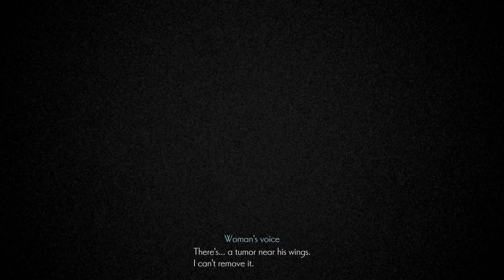Ender Magnolia Bloom in the Mist Walkthrough: The Next Must-Play Metroidvania?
Ender Magnolia Bloom in the Mist just entered early access on Steam and we are taking our first look. Is this the next must-play Metroidvania?

STORY
Set in the Land of Fumes, this prosperous magical superpower is home to vast quantities of magical resources lurking underneath the surface. In hopes of advancing their kingdom's development, artificial life forms known as Homunculi came into being. Regrettably, toxic Fumes from the underground drove the Homunculi to madness, turning them into feral monsters.

You play as Lilac, an "Attuner" who possesses the power to save the Homunculi. Upon waking, you find yourself in a laboratory deep in the underground. There, you will become acquainted with the Homunculi closely involved in the kingdom's downfall. Together with the Homunculi, set out in search of your lost memories and precious friends in the Land of Fumes. Follow the journey of destruction and rebirth in a post-apocalyptic world, decades after the disastrous Rain of Death.

SCENARIO
ENDER MAGNOLIA is a dark fantasy 2D side-scrolling action RPG where you venture through the desolate Land of Fumes trying to save both humans and Homunculi. At the forefront of magical and mechanical development, the kingdom comprises of a hierarchical societal structure. Here, you'll come across abandoned cities, discover laboratories oozing with heinous mysteries, a grand Sorcerer's Academy, colossal factories, and much more. The hauntingly beautiful yet gruesome world of ENDER MAGNOLIA will unfold before you.

Journey with Homunculi and help those who have lost their minds to the Fumes. Fight fearsome, powerful enemies, purify their souls, and rally your companions. Who will you save at the end of your quest — humans or Homunculi?
GAMEPLAY
■ Experience the revamped battle system that elevates your gameplay and exploration beyond that of ENDER LILIES.
・Explore the mesmerizing yet grim world at your own pace and take on menacing enemies with the help of your companions.
・Find your battle style using 30 different unique skills acquired from your companions.
・Collect and upgrade loads of equipment, relics, and items.
・Featuring new difficulty levels, you can choose to have a challenging experience or enjoy the gripping storyline at your leisure.

■ Gorgeous 2D art, animation, and music all come together to create a whimsical world.
・Humans and Homunculi live together in the kingdom known as the Land of Fumes.
・Venture out, get to know people, and help one another while unraveling the mysteries of the world.
・Witness poignant cutscenes and enhanced character interactions with your companions.
MUSIC
After lending their sweet and somber music to ENDER LILIES, 'Mili' is back with new compositions that bring the mysterious world of ENDER MAGNOLIA to life.